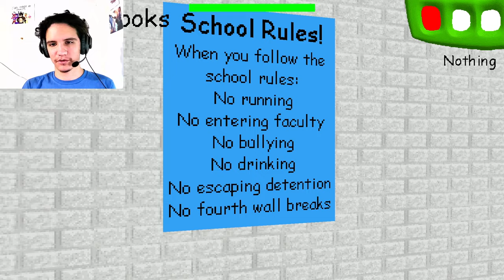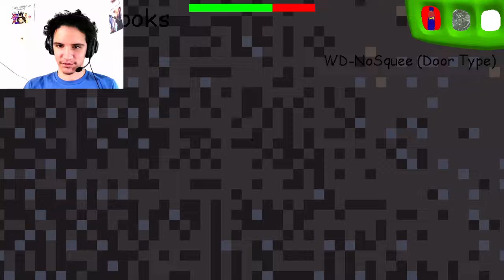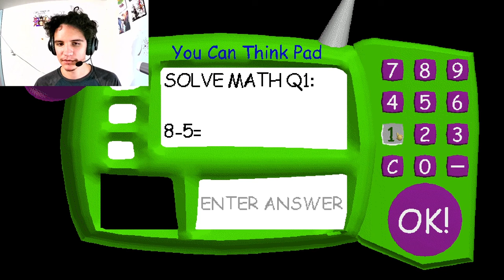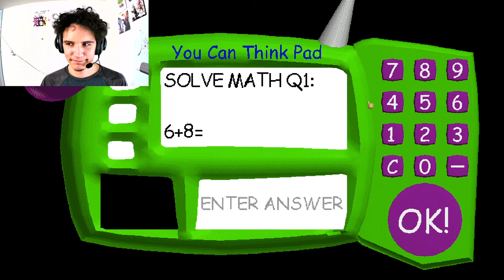He got a BALD HEAD! Baldi's Basics Gameplay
Join the PG ZONE and comment for some scary games!